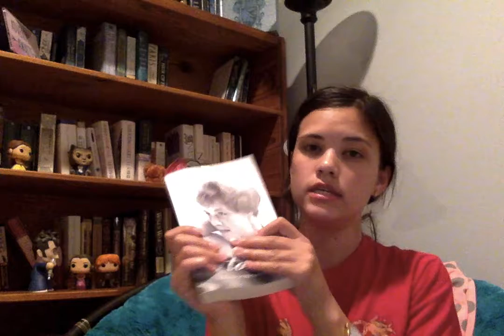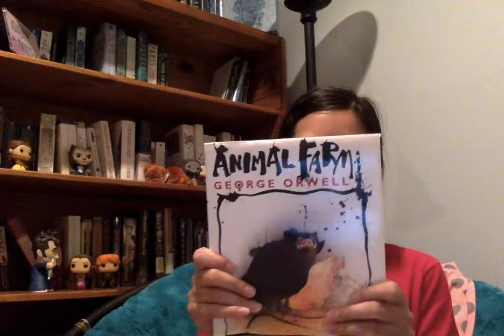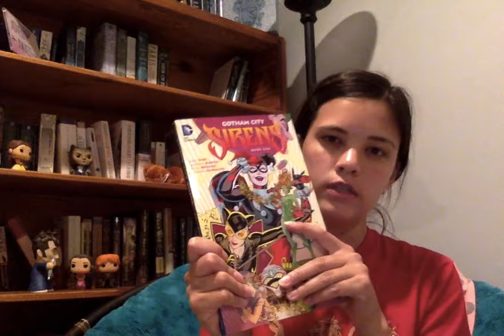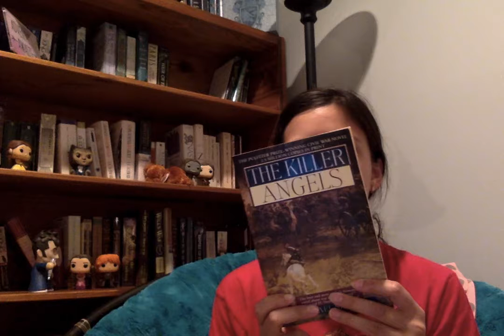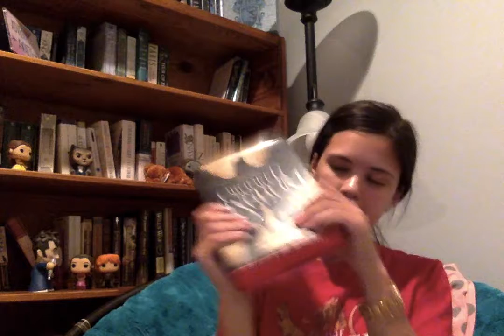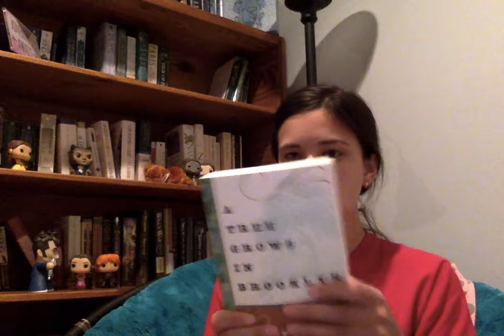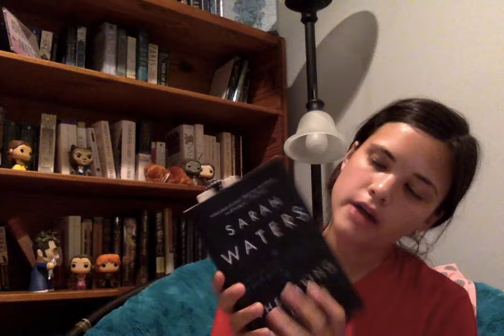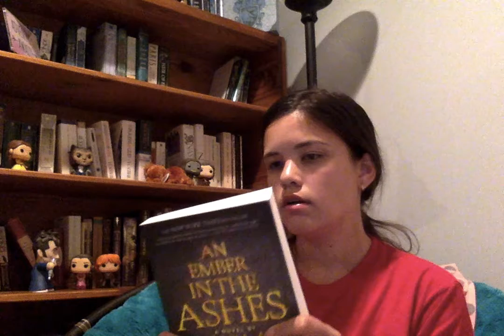Books I Need to Read, Continue, Thinking About Reading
~OPEN ME~